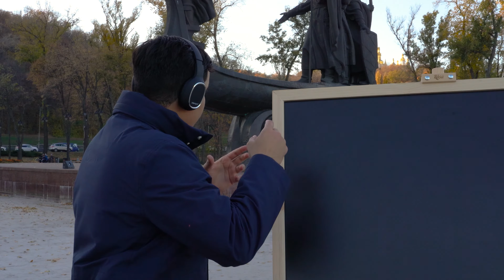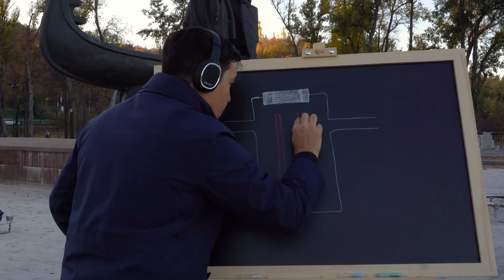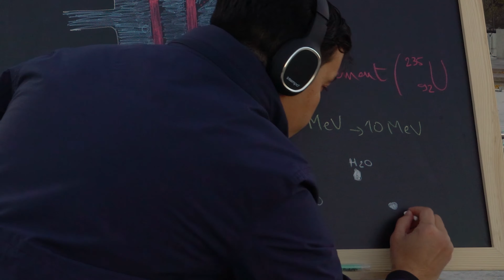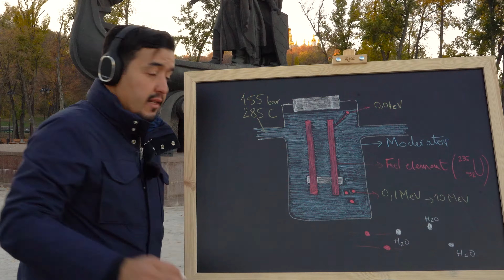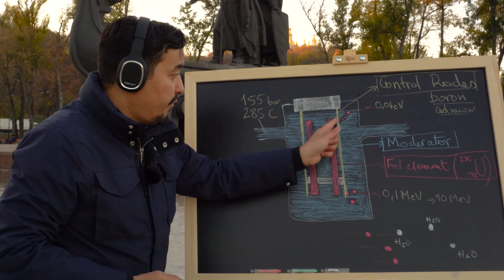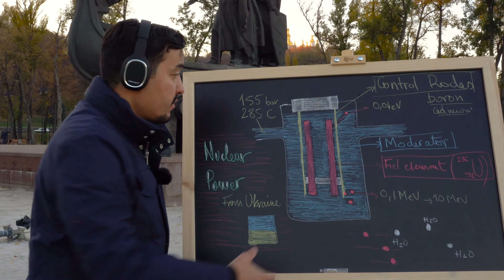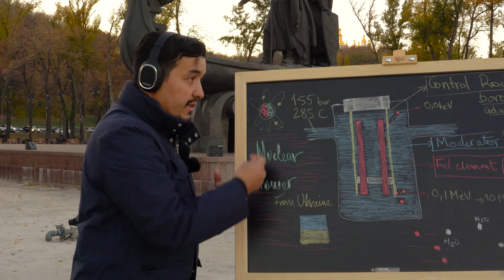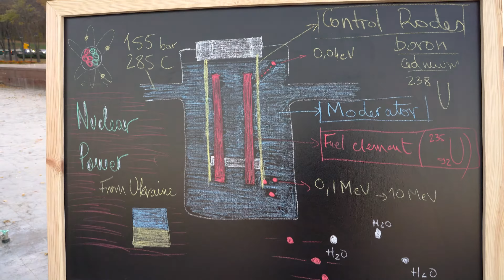#18-2 Nuclear Reactors used in Civil Nuclear Power Plants - from Kyiv, Ukraine 🇺🇦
❤️ Calling for your Support: It takes a considerable time, money and energy to craft such a video from the content planning, recording, carrying my tools (boards + easel), editing, and traveling to the location to record, etc. Your support is what allow me to keep producing FREE science content about the Electric Vehicles and Renewables. Thank you so much.

🧑‍🏫 Video Description
Welcome to this first episode of the my Nuclear Power Serie, from the beautiful country of Ukraine, right in the capital Kyiv.

Before we start talking about the nuclear reactors, and how they produce electricity, we need to address first the fundamental physics that happen at the level of the atom, where the nuclear power is extracted from.

Please find below a preliminary timeline of the video. As the video is still processing, I will complement this later. Thank you for your patience 🥰.
00:00 - Coffee Break: The founding history of Kyiv capital, Ukraine
02:52 - Presentation of the Nuclear reactor
03:59 - Fuel element in the Nuclear Reactor
04:44 - Nuclear Fission in the Reactor (Step by Step)
05:57 - The role of Moderator (Water) in the Nuclear Reactor
09:38 - NI (Nuclear Island) vs TI (Turbine Island)
10:26 - Role of Control Rods in a Nuclear Reactor
14:41 - Difference between Nuclear Bomb and Civil Reactor
15:28 - How abundant is Uranium 235 vs 238 ?
16:34 - Are all Atoms Stable ?
18:11 - Why Copper or Iron are harder to fission ?
18:39 - WTF* is Radioactive Decay ?!
19:44 - Nuclear Waste Head's up!
20:30 - What is the leader country in Nuclear Waste Management ?

❤️  If you enjoyed it, please like the video, subscribe to my YouTube channel, hit the notification bell so you can stay tuned, and share the video with your friends and family.